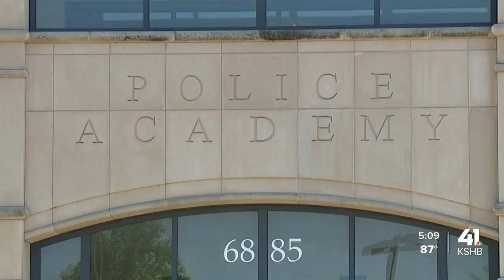Recruits begin tourniquet training at KC Regional Police Academy